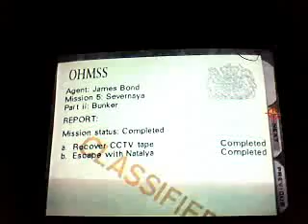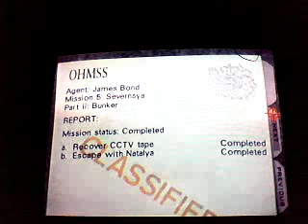drakeswalkthroughs 007 golden eye bunker 2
yup were doing good